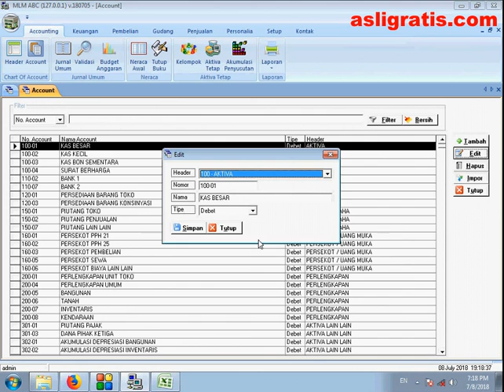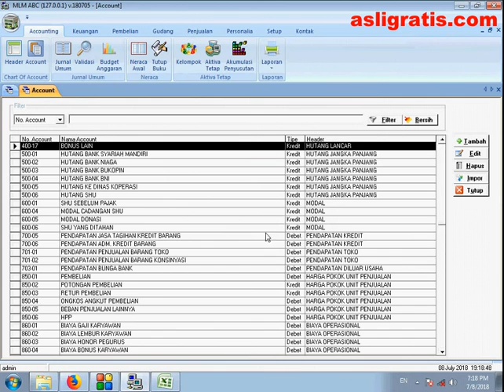Impor Chart of Account Dari Excel Pada Software MLM GRATIS